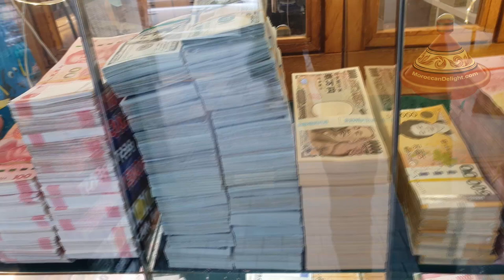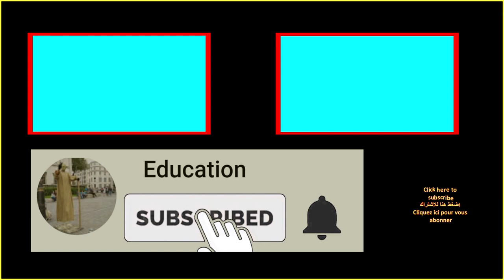$5 Million displayed | No Security | Tokyo Japan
Japaneses bureau de change holds up $5 million dollars in a cabinet with no security. Most of the money kept on shelves.
Due to the fact Japan has a very low crime rate, you can leave your mobiles on a table in restaurants when going to the loo.